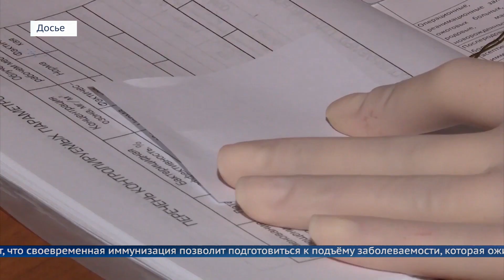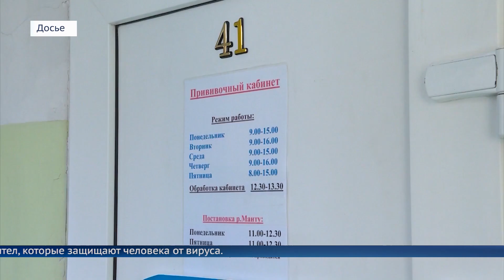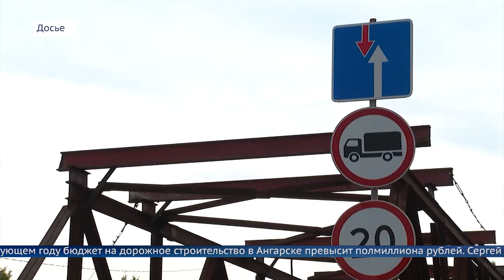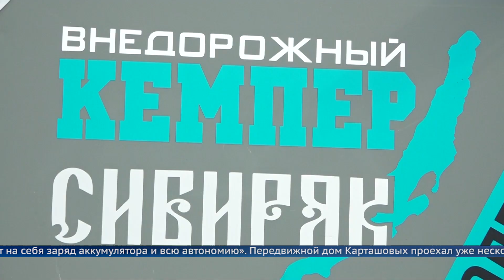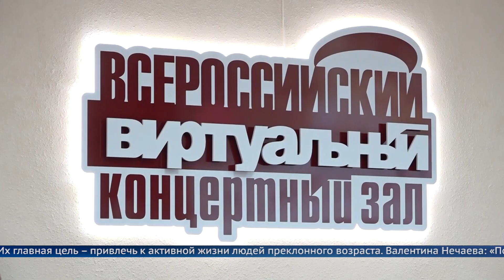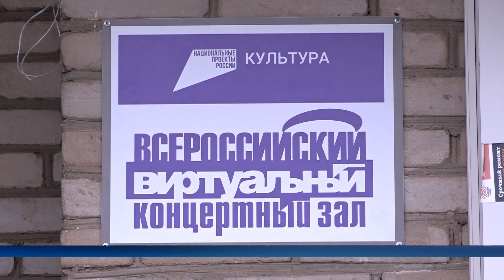Выпуск программы «Местное время» 11 августа 2022